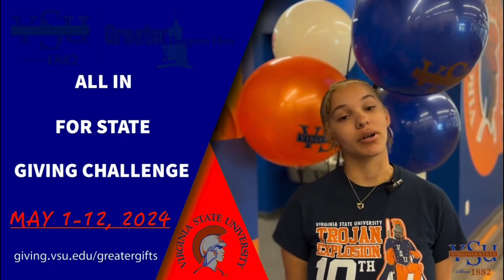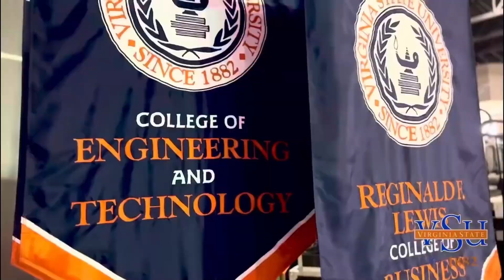Discovering Virginia State University: A Hub of Excellence and HBCU Pride! 🌟🎓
Join us as we explore Virginia State University, a leading HBCU with a rich history and a vibrant campus life! From groundbreaking academic programs to a strong sense of community and tradition, Virginia State University is a place where students thrive and grow. In this video, we’ll take you through the beautiful campus, introduce you to passionate students and faculty, and highlight what makes VSU a unique and inspiring institution.

📺 For more HBCU content, visit HBCU Life TV and stay updated on all things HBCU!

👟 Looking for wholesale and gently used sneakers? Check out PlayMak Network for unbeatable deals and quality kicks!

Welcome to HBCU Life TV – Your Ultimate Destination for All Things HBCU!